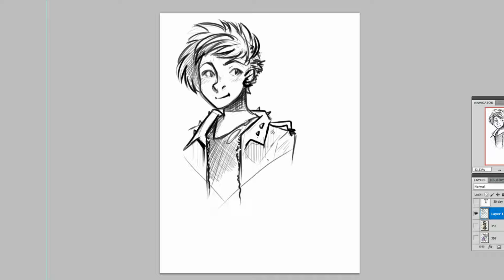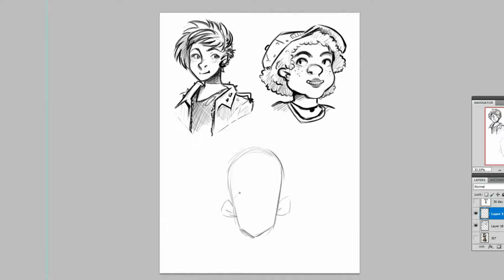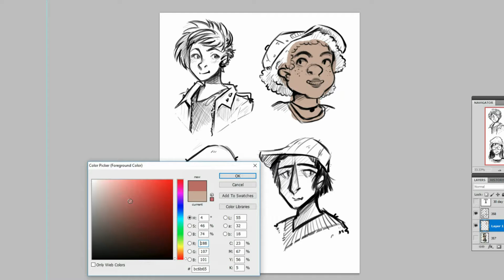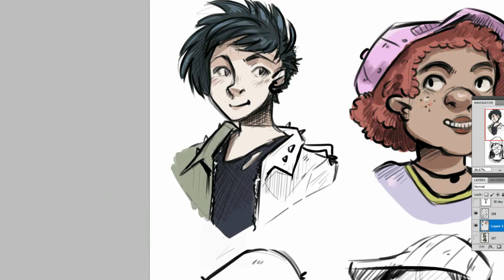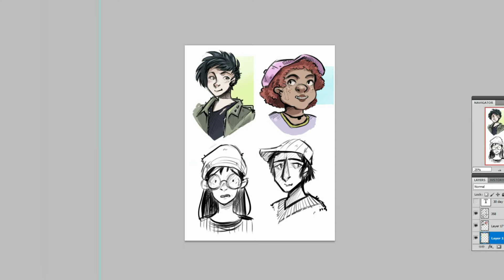Character sketching from imagination [timelapse]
I'm back with another simple timelapse. This time I decided to work on some character ideas for the future comic project.